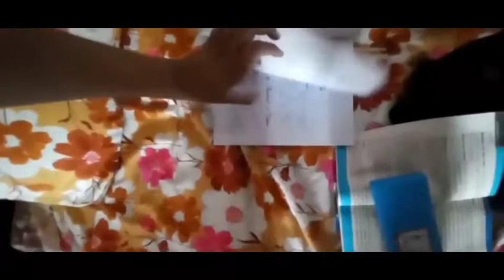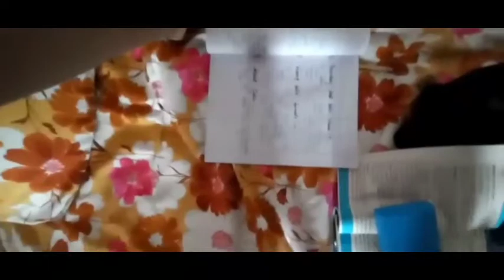9 muharram 2022 || Pakistani Village Vlog || Hafiz Omar Farooq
8 August 2022